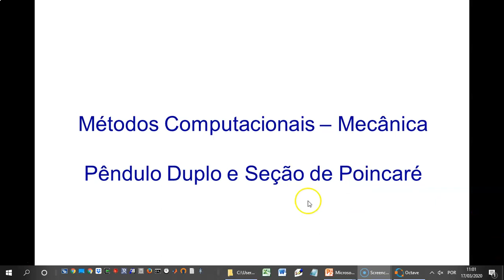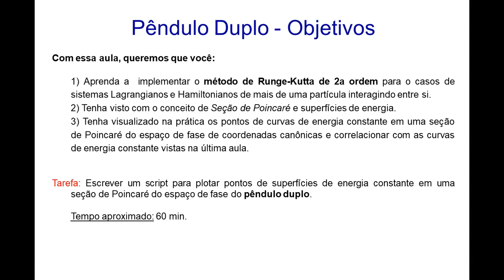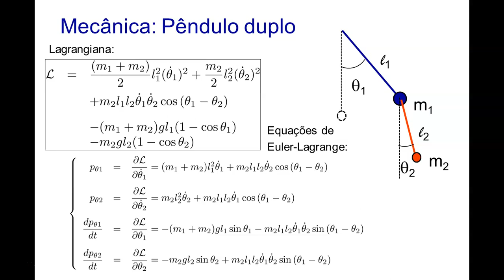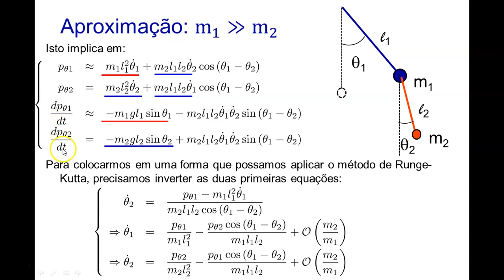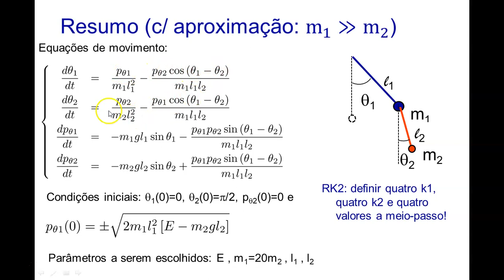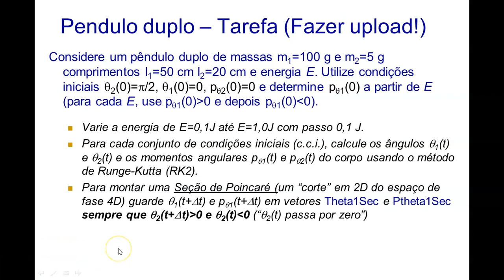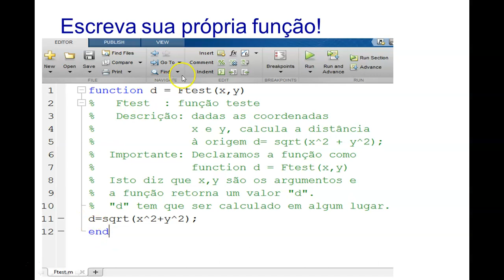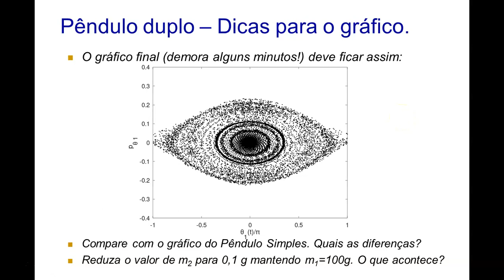Pêndulo Duplo - Métodos Computacionais em Física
Usamos o pêndulo duplo para ilustrar a implementação do método de Runge-Kutta de 2a ordem para sistemas Lagrangianos e Hamiltonianos. De brinde, vemos como construir uma Seção de Poincaré.